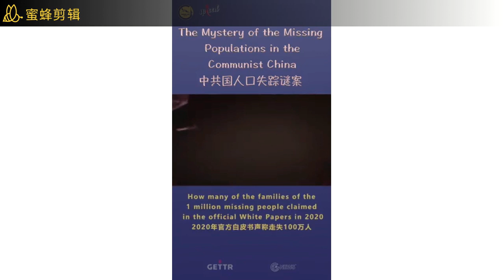胡鑫宇失踪21:吉林失踪的女孩郑春梅与胡鑫宇不仅没下落他们的父母与爆料人也都失踪!中国大量人口失踪与器官移植火爆!背后的鬼影是谁?!(221216.03)